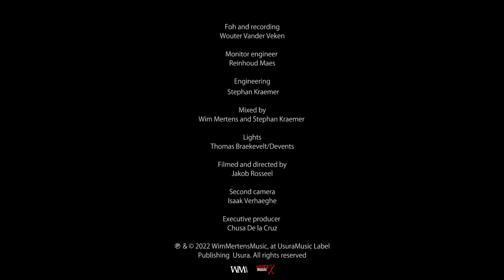Wim Mertens - Sappho (Solo piano & voice)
Live at Bijloke, Gent - May 1st,  2022
From the album HEROIDES.
Composed, arranged and produced by Wim Mertens